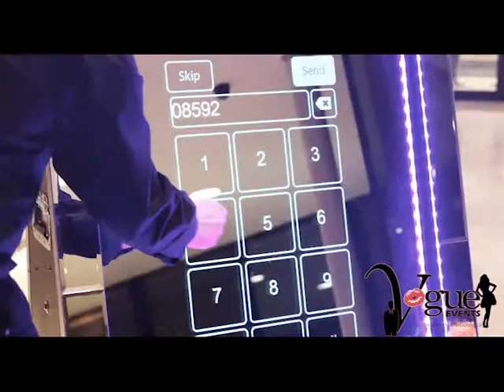Vogue Weddings Enchanted Mirror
Great for your wedding, bachelorette party, anniversary or more! whatsyourvogue.com for more info!